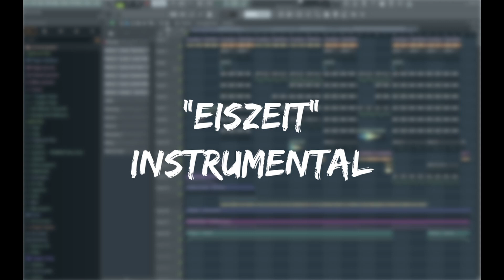JmY - Eiszeit (Instrumental by Kryzon)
DAW: FL Studio 21 (Producer Edition)
Cold Hard Trap Type Beat - Eiszeit
JmY Music - Eiszeit (Beat)